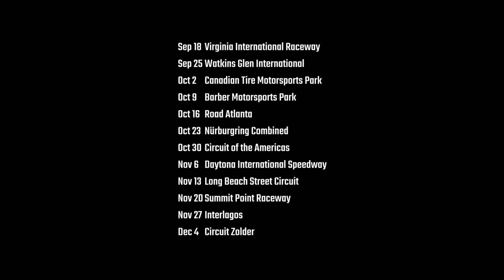The Alpha Touring Challenge: Season 9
The introduction video for Season 9.

Our schedule has a great mix of formats: hour long endurance racing, heat racing, and even special one-offs. We have an amateur Delta Championship to give everyone in the field something to fight for, and a team championship!

From seasoned veterans to fresh-faced rookies, all skill levels are invited to race with us.